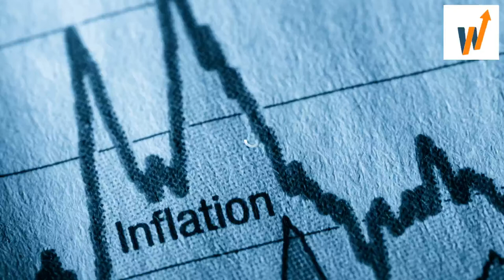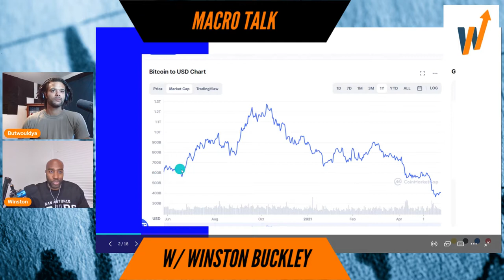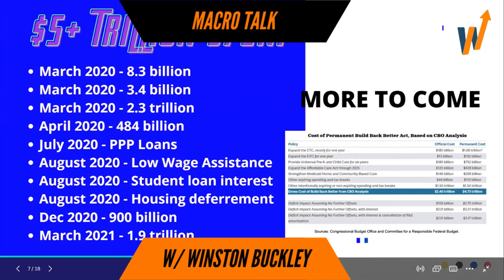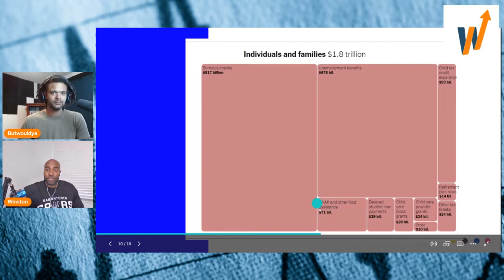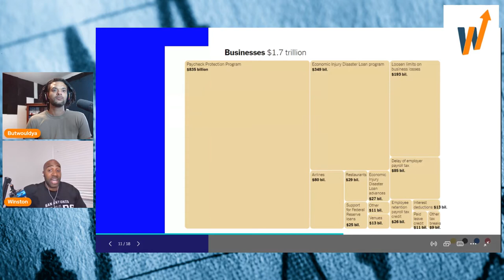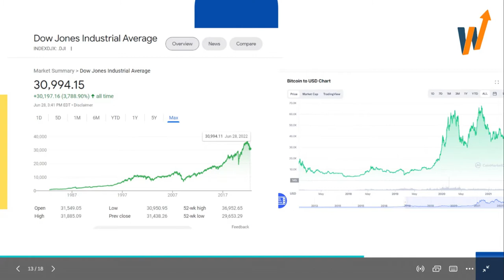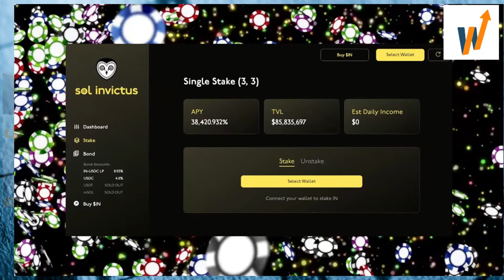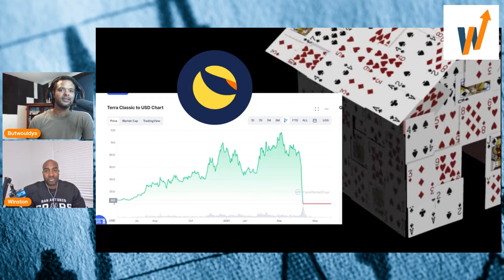Did this cause a recession?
Had a chance to chop it up with my good brother Winston Buckley again - we spoke about recession, interestrates, trading, and how we got to where we are now...as always we tried to take our time and break down the lingo that may go over a few peoples heads, drop a comment or hit the like for me one time if you don't mind!